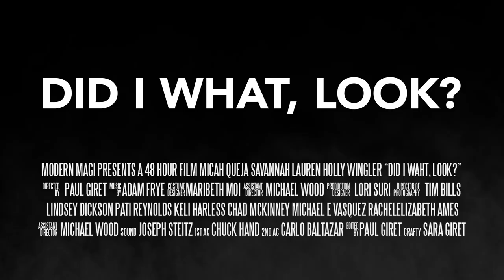"Did I What, Look?" Short Film Trailer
Short Film Written, Produced, Directed, and Edited by Paul Giret